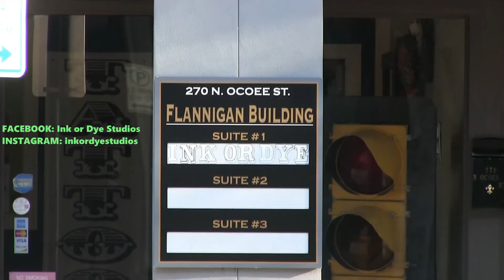There Will Be Analysis - Requiem For A Dream SPOILERS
This week on There Will Be Analysis Steven and Nic discuss Steven's favorite movie Requiem For A Dream! Haunting, bleak until it's bitter end Requiem For A Dream is a technical marvel of a film as well as an important piece about addiction. As always SPOILERS for all topics discussed!